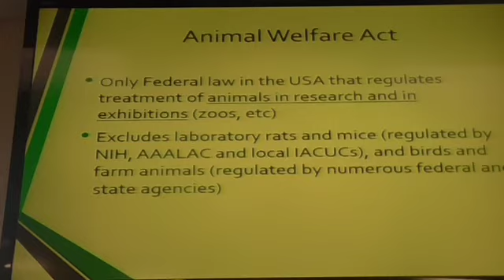Ethics Research 3